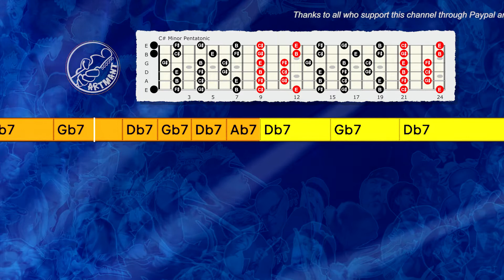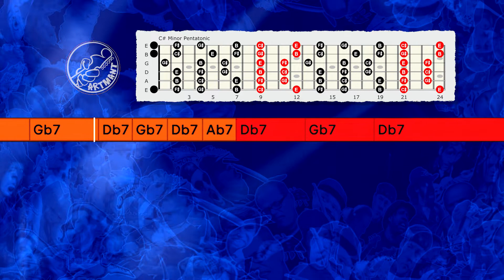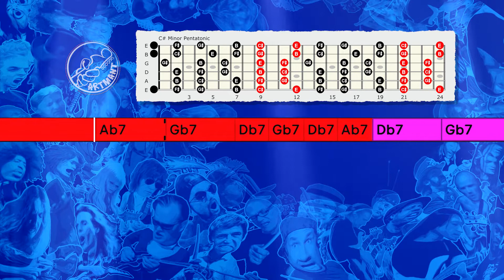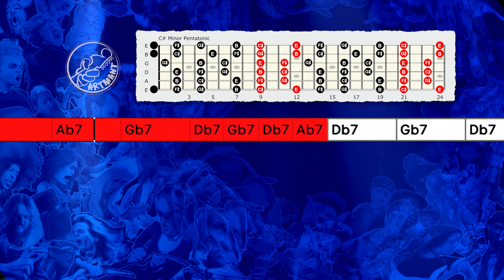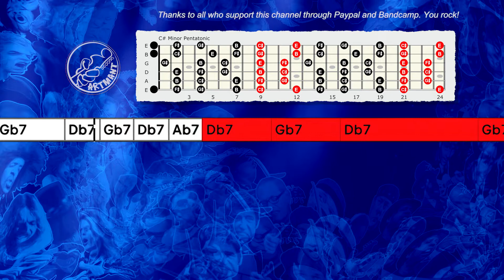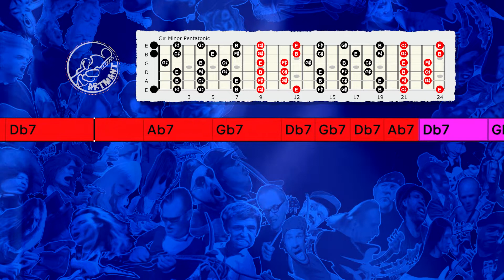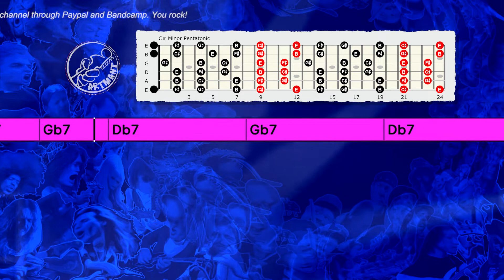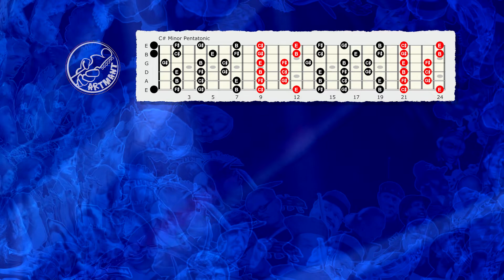Drums and Bass Slow Smooth Blues Backing Track in Db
Improvisation tips:
You can play Db minor pentatonic, Db Mixolydian, and Db Blues Pentatonic scale over this Drums and Bass Slow Smooth Blues Backing Track in Db.

Thanks!

Here are my 10 improvisation tips to help get you started:
1. Learn Pentatonic scales, this is the most used scale for soloing on guitar in rock and blues music.
2. Learn Natural Minor scale or Aeolian, this is also the most used scale for guitarists.
3. Learn Major scale or Ionian, this mode is the first of the 7 modes.
4. Learn chord tones and triads. Targeting the right notes in the chords you playing over to make melodies. As the chord changes, you change the notes that you play. Ex: in C Major chords: target C - E - G to start or end your solo phrases.
5. Learn Modes: Ionian, Dorian, Phrygian, Lydian, Mixolydian, Aeolian, and Locrian.
6. Learn licks from other musicians and playing them over various backing tracks to work on timing and feel, and make it your own." Good artists copy, great artists steal."-Pablo Picasso
7. Sing what you play and play what you sing, let your heart creates the music.
8. Learn songs and melodies by ear is a great way to develop your listening skills.
9. Use phrasing, rhythmic, and dynamic variations to make your solos interesting and I think learning to play blues is one of the best ways to learn to phrase.
10. Learn every day, it's better to practice every day for 10 minutes than to play 10 hours on the weekend..consistency is the key and repetition is the mother of all skills.

Artmant Studios Backing Tracks No: 068DB_Db